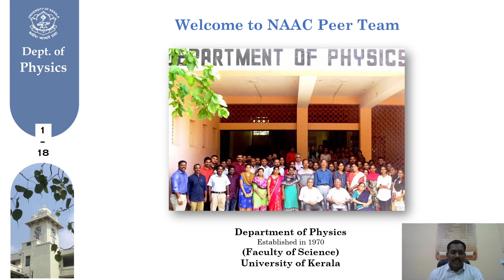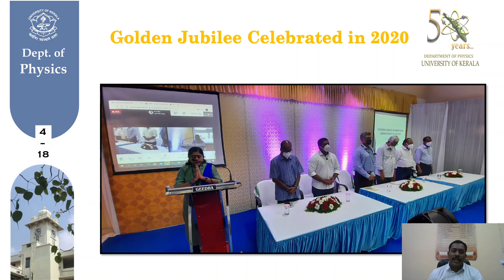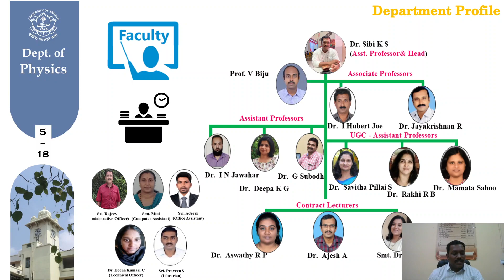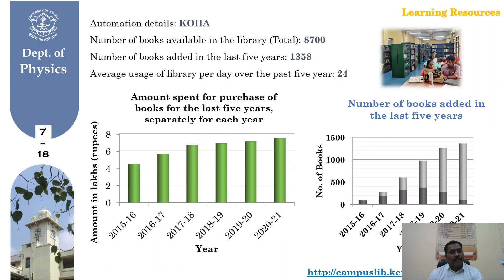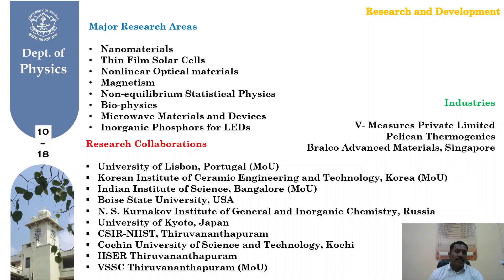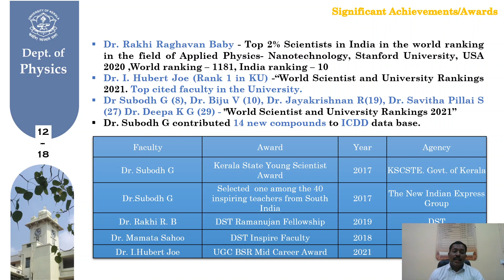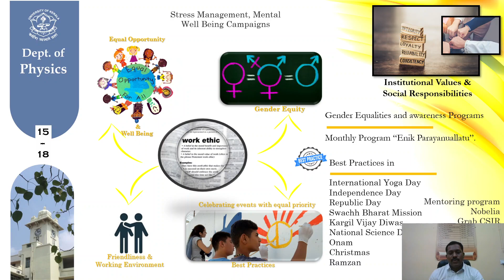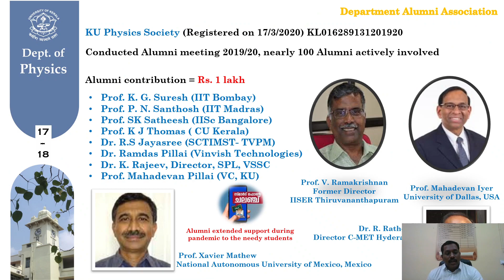NAAC Presentation 2021, Department of Physics, UoK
Dear Sir/Madam and Friends
I am sharing the video link to the NAAC presentation. We, Faculty members have tried our best to highlight our department in a 15-20 minutes presentation. I am also sharing the link Brochure for detailing Instructional Values , a general brochure to share the presentation to the NAAC peer term
Thanking you
Yours sincerely

Sibi K S